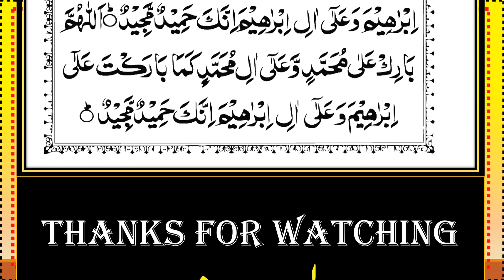Surah Al-Mulk Recitation Episode-28 || Beautiful Quranic Verses |سورة الملك|| Surah Mulk Full(HD)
📖 Surah Al-Mulk (سورة الملك) - Quran 67:1-30
🎙 Recited by Dawat-e-Islami...